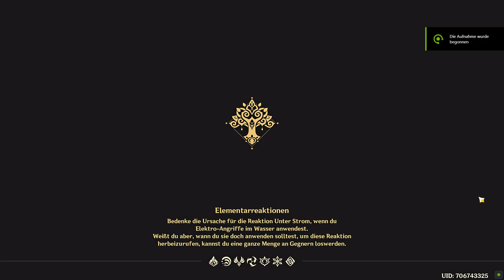Genshin Impact - Tägliche Mission - Lass sie nicht entkommen! - 2022.09.05